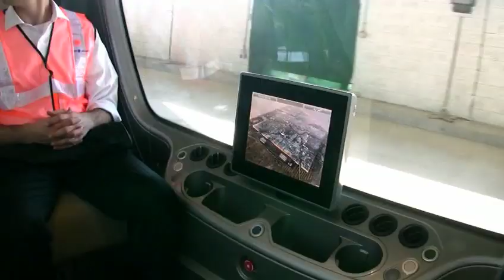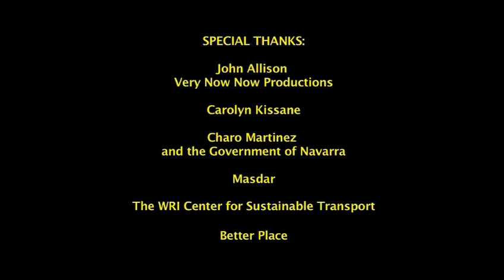"Sustainable Transport Systems"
Urbanization and population trends are making it difficult for governments to ensure the movement of people and goods. To confront problems of congestion, air pollution and oil dependence, innovative transportation solutions are being planned and implemented in countries around the world. Bus Rapid Transit (BRT), Personal Rapid Transit (PRT) and Electric Vehicle (EV) infrastructure are transformative sustainable transportation systems in the 21st century.